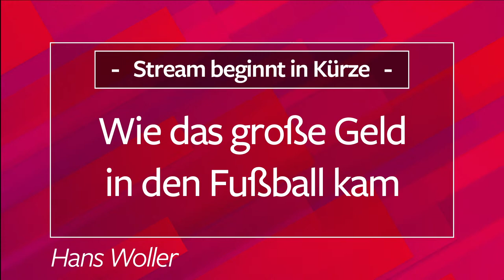Wie das große Geld in den Fußball kam - Hans Woller, 07.06.21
Sie nannten ihn das "achte Fußball-Weltwunder" - und meinten damit Gerd Müller, der als Torjäger noch heute sämtliche Rekorde hält. Der Historiker Hans Woller schildert in seinem Vortrag die Etappen von Müllers sensationeller Karriere und beleuchtet eine Zeit, in der Fußball zum großen Geschäft wurde. Die Geschichte des FC Bayern München ist dabei stets präsent. Die Bayern etablierten sich in den 1960er und 1970er Jahren an der Spitze des europäischen Fußballs, standen aber immer am Rande des finanziellen Ruins. Woller zeigt in seinem Vortrag, wie die Insolvenz abgewendet werden konnte, welche zwielichtige Rolle dabei die bayerische Staatsregierung und die CSU spielten und in welchem Maße Superstars wie Gerd Müller und Franz Beckenbauer davon profitierten. Fußballgeschichte wird hier zur Zeitgeschichte, die damit eine neue wissenschaftliche Dimension gewinnt.

Referent:
Hans Woller
1952 in Aldersbach/Niederbayern geboren. Studium der Geschichte, Germanistik und Politikwissenschaft in München, von 1980 bis 2017 wissenschaftlicher Mitarbeiter am Institut für Zeitgeschichte, 1985 bis 1988 Mitarbeiter am DHI Rom, 1994 bis 2015 Chefredakteur der Vierteljahrshefte für Zeitgeschichte, Mitglied der Deutsch-Italienischen Historikerkommission. Zahlreiche Veröffentlichungen zur italienischen und deutschen Zeitgeschichte - u. a.: "Gesellschaft und Politik in der amerikanischen Besatzungszone. Die Region Ansbach und Fürth" (1986), "Die Abrechnung mit dem Faschismus in Italien 1943 bis 1948" (1996), "Rom, 28. Oktober 1922. Die faschistische Herausforderung" (1999), "Geschichte Italiens im 20. Jahrhundert" (2010), "Mussolini. Der erste Faschist" (2016), "Gerd Müller oder Wie das große Geld in den Fußball kam. Eine Biografie" (2019).

Politische Akademie
Europaallee 18
66113 Saarbrücken